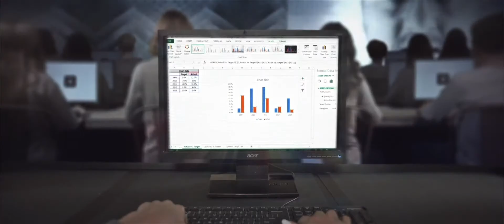2023 Microsoft Office Specialist World Championship Promo.mp4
Are you ready to be the Microsoft Champion?

The Microsoft Office Specialist World Championship presented by Certiport, Inc. is a global competition that tests students' skills in Microsoft Office Word, Excel®, and PowerPoint®. Top students are invited to represent their respective countries at the World Championship.

Early-bird registration of $100 is valid until 31 December 2022 and is open to ages 13 - 22 years.

Registration covers LearnKey Video Tutorials, GMetrix Practice Tests, and Microsoft Certification Voucher.

National Championships will be held on 1 April 2023.

Registration after 31 December 2022 will be $130 with the final registration deadline on 18 March 2023.